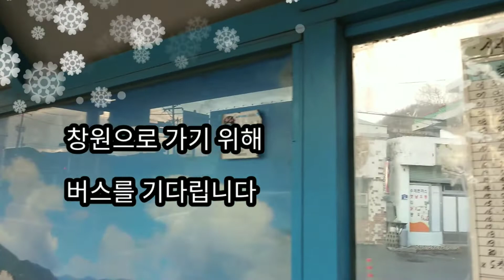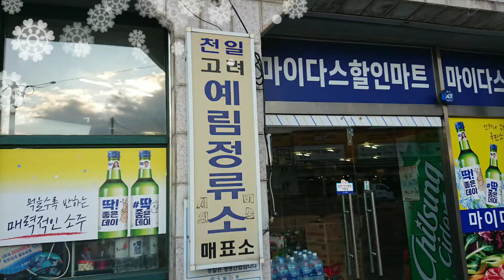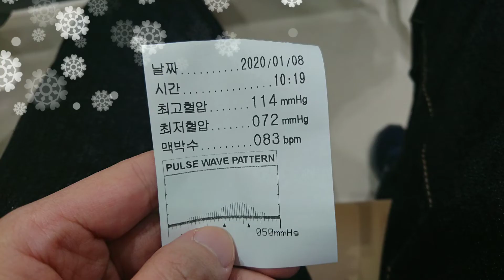2020년1월8일 병원에 가는 길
연락 할 때 마다
엄마는 언제나 바쁘다고 합니다.